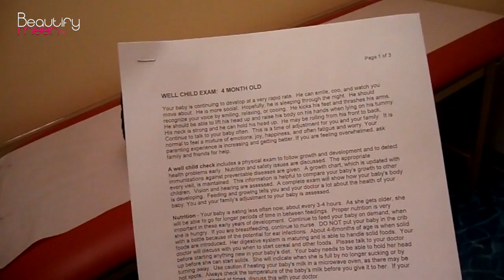Yunwoo's 4 month checkup!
Yunwoo went to his 4 month checkup today.. and got all his immunization shots! I was surprised when he didn't cry when he got his fist shot!!. but the 2nd and 3rd one.. oh boy =(..

instagram "beautifymeeh"